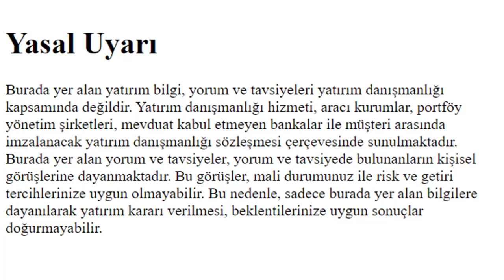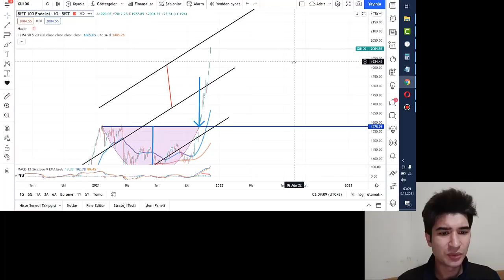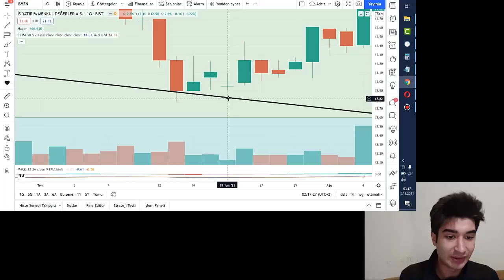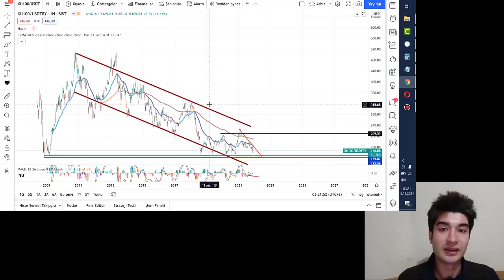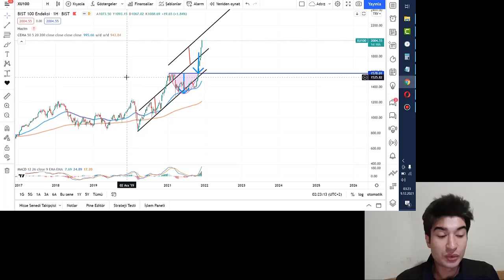Dolar bazında borsa rallisi olmayacak